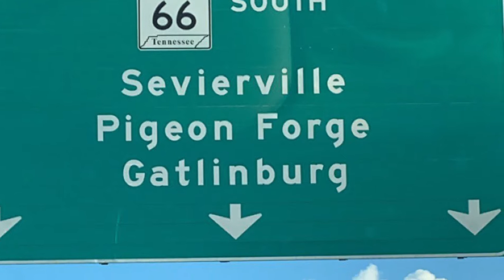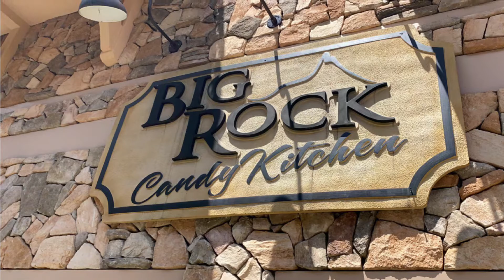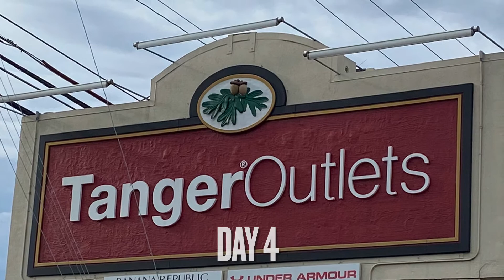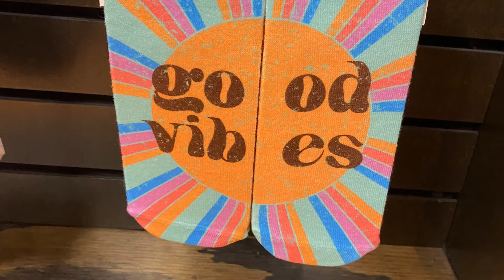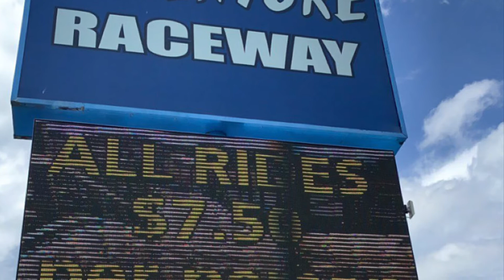Travels With My Family: Pigeon Forge TN